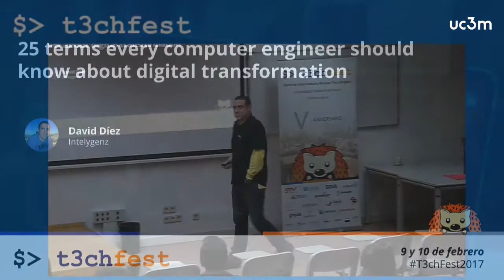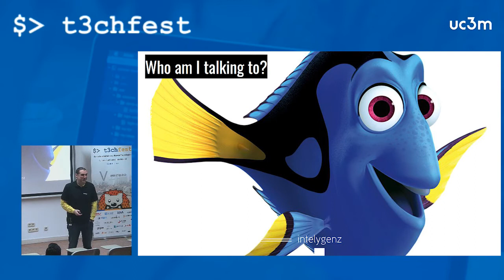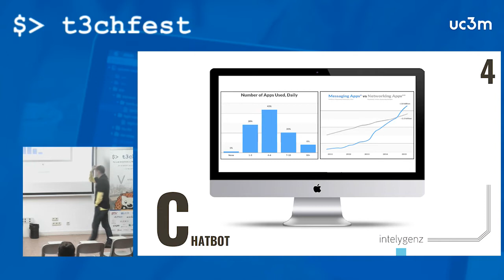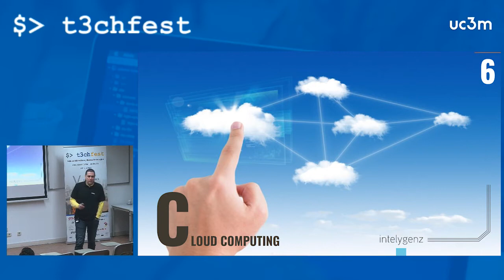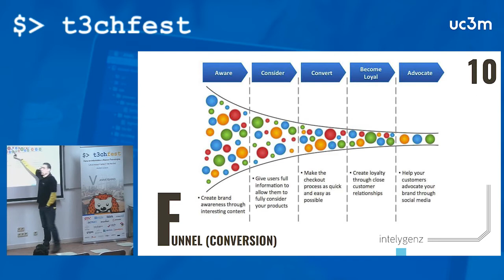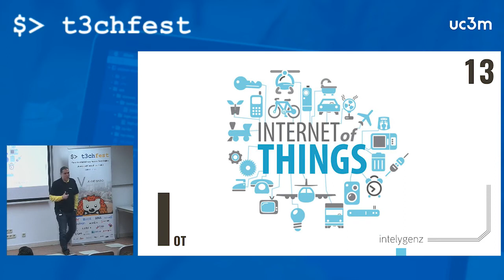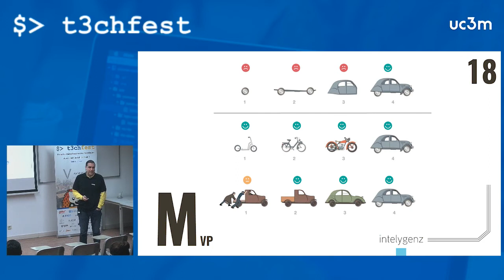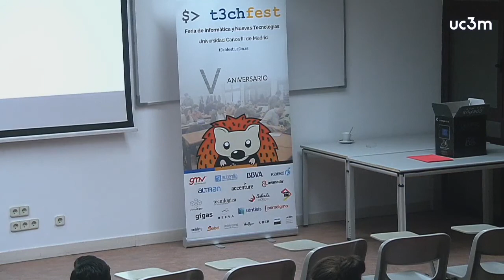25 terms every computer engineer should know about digital transformation - T3chFest 2017